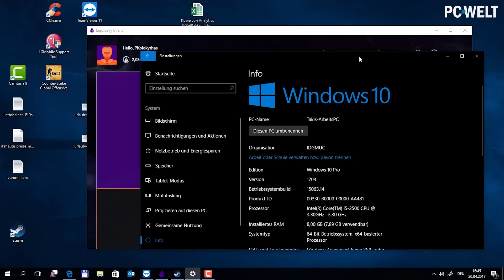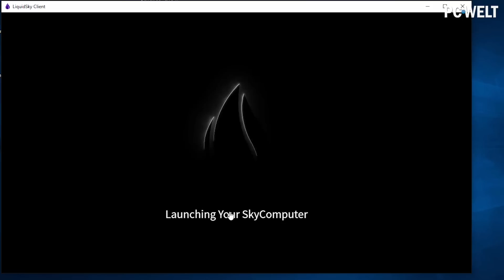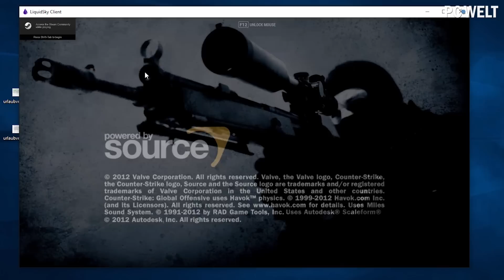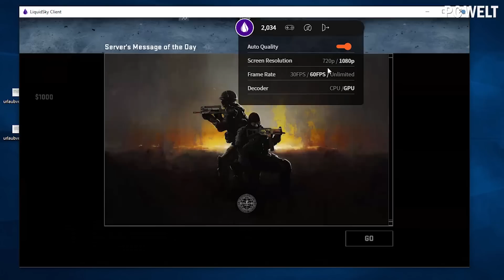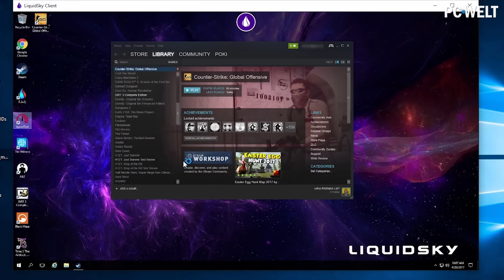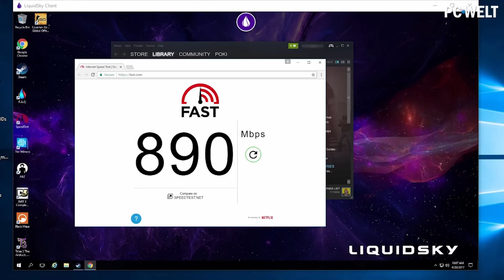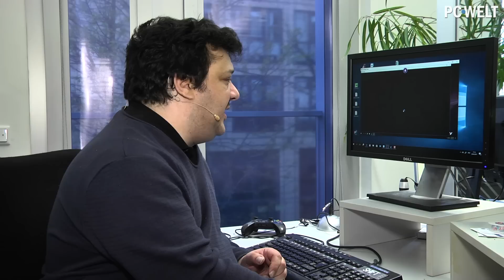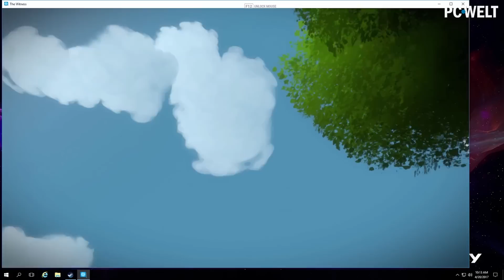Uralt-PC zur GAMING-MASCHINE machen mit Liquidsky | Hands-on / Kurz-Test mit CS:GO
LiquidSky verspricht, dass Ihr damit auch auf schwachen PCs aktuelle, grafikintensive Games flüssig zocken könnt. Wir haben es mit CS:GO getestet. | Warum wir LiquidSky mit CS:GO vorführen: Wir wollten einen Vergleich mit dem Büro-PC zeigen. Und aktuellere / leistungsintensivere Spiele laufen lokal auf der alten Kiste nicht ^^ Wenn Euch das Thema interessiert, machen wir aber gerne noch ein Video mit aktuellen Titeln nur auf dem LiquidSky-Cloud-PC.

Hinweis: Dieses Video enthält KEINE Produktplatzierung!